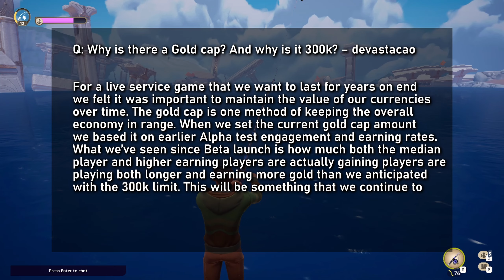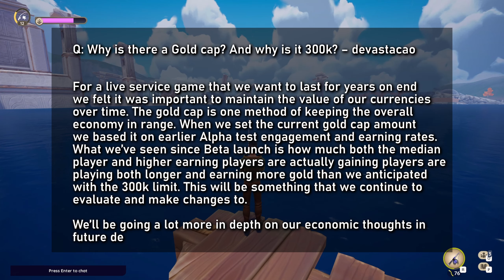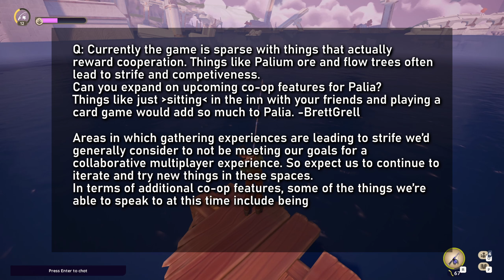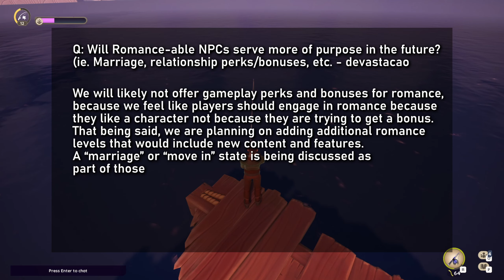GET MARRIED AND SHARE A PLOT? - PALIA AMA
We got some great things to look forward too! 🤩 What are you most excited for?

"Deep Music Everyday - Serenity"
"Deep Music Everyday - Space"

⌛TIME STAMPS⌛
0:00 - Intro
0:11 - Building Limits
0:24 - Gold Cap
1:02 - Crop Plots
2:08 - Cake Nerf
3:12 - Nerfs & Market Prices
4:34 - Accessibility Options
5:07 - Map Grid
5:16 - Co-Op Interaction
6:08 - Community Features
6:35 - Shared Housing
6:56 - More Romance
7:17 - Name Changing
7:31 - More Free Cosmetics
8:18 - Future Content